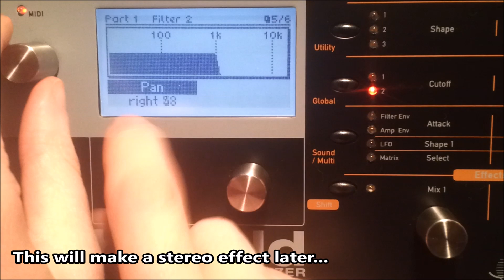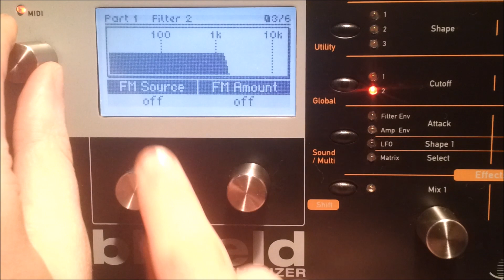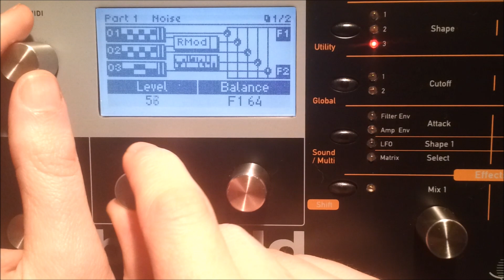Blofeld does Juno(ish) bass : how to program it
Quick demo of how to achieve an approximation of the Roland Juno synths chorus bass sound with the Waldorf Blofeld.  The effect of the stereo chorus on the Junos is simulated by panning the filters hard left and right and detuning the oscillators (than what?).  I also add lots of small touches to make the patch sound less static and more 'analogue', whatever that means!